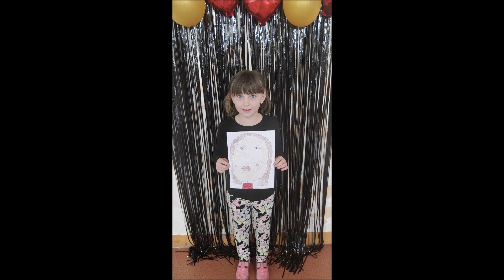Přání ke dni matek - 1. oddělení ŠD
Všechno nejlepší maminky!